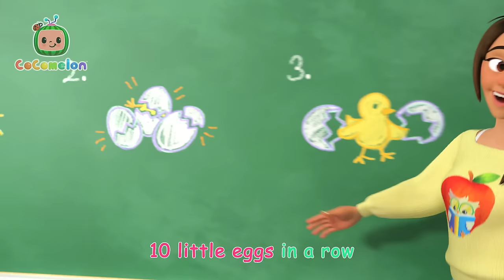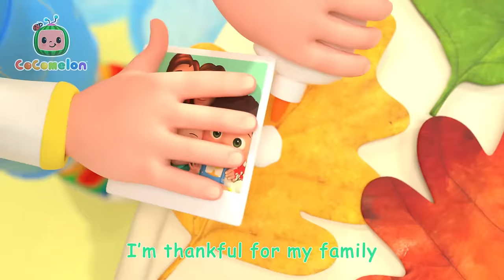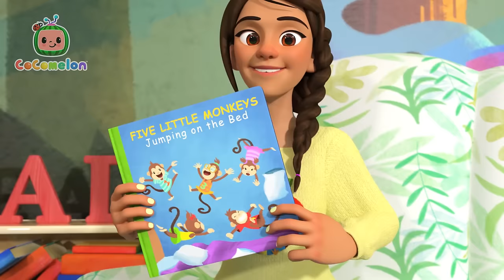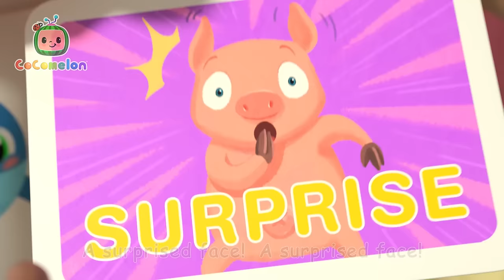Fun Toys and Play Time! | Songs for Kids! | CoComelon | Moonbug Kids - Girl Power! 🌸🌺🌸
Sing along and learn how JJ and his friends play! Enjoy this fun sing-along compilation for children starring JJ and friends!

˚˖𓍢ִ໋🌷͙֒✧˚.🎀༘⋆
⁺˚⋆୭🌸⋆⁺

Play n' tell, play n' tell
Can you guess my play n' tell?

Play, play, this is how I play
I stack my choo-choo train
Play, play, I love to play this way
Stack, stack, stack

I kick my soccer ball
Kick, kick, goal!

I drive my dump truck

I pretend with my doctor kit

I sing my silly song

You guessed my play n' tell?

00:00 Play and Tell
03:05 Doggy Hunt
05:48 The Most Compost
09:01 Apples and Bananas 2
12:31 Where Has My Little Dog Gone?
15:00 Five Little Birds 3
18:01 Basketball Song
20:50 Twinkle Twinkle Little Star
23:47 Five Senses Song
26:39 Sick Song
28:54 Skidamarink
31:20 Head Shoulders Knees and Toes
33:49 Clean Up Song
36:30 Daisy Bell (Bicycle Built for Two)
38:52 Train Park Song
41:30 Back to School
44:27 Mary Had a Little Lamb
47:12 Numbers Song with Little Chicks
50:00 Class Pet Song
52:28 Traffic Safety Song
55:22 Fire Engine Song
58:05 Three Little Pigs
1:01:12 Baby Shark
1:03:17 Pasta Song
1:06:15 Thank You Song
1:09:16 Johny Johny Yes Papa (Parents Version)
1:11:32 Happy Birthday Song
1:13:39 John Jacob Jingleheimer Schmidt
1:16:23 Finger Family
1:18:36 Shopping Cart Song
1:21:36 Airplane Song
1:24:16 Humpty Dumpty V2
1:26:58 What Makes Me Happy
1:30:30 Opposites Song
1:33:34 JJ Song
1:36:35 The Ant and the Grasshopper
1:39:08 Johny Johny Yes Papa
1:42:47 First Day of School
1:45:34 Five Little Monkeys Jumping on the Bed
1:48:44 Humpty Dumpty
1:51:08 Funny Face Song
1:53:56 Pretend Shop
1:56:53 You Can Ride a Bike